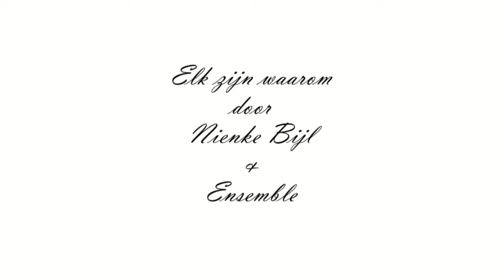Theatergroep Horizon - Elk zijn waarom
Tess, of de negen levens van Maria Tesselschade, een musical is een theatrale voorstelling over de persoonlijke moed en eigenzinnige levenswandel van dichteres Maria Tesselschade, die in de Gouden eeuw in Alkmaar heeft gewoond. Met prachtige muziek van Hans Kunneman en originele teksten van Marc Smit. Tess, of de negen levens van Maria Tesselschade, een musical is een productie van Theatergroep Horizon.